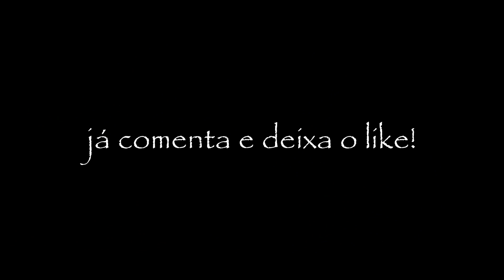Felipe kbc encontrou CORPO de uma mulher na mata? / Deadline filma Bruxa Évora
Felipe kbc encontrou CORPO de uma mulher na mata? / Deadline filma Bruxa Évora PRA VCS FAMÍLIA TL espero que gostem...